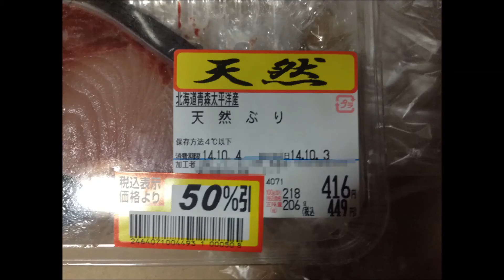ブリ(魚)：通販.jp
詳細情報　ブリ(魚)イトーヨーカドーで購入したものを冷凍庫で突っ込んでいたのものを解凍してマヨネーズで焼いてみた。味は普通。とくに旨くもまずくも無し。ただ普通に焼いたほうがマシなのかも知れないと思った。